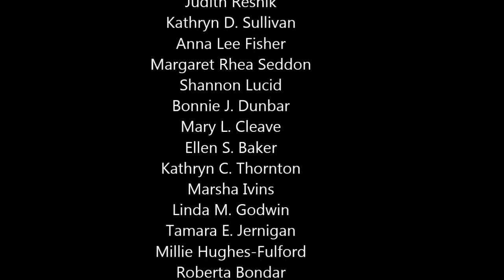Femei astronaut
Valentina Tereshkova
Svetlana Savitskaya
Sally Ride
Judith Resnik
Kathryn D. Sullivan
Anna Lee Fisher
Margaret Rhea Seddon
Shannon Lucid
Bonnie J. Dunbar
Mary L. Cleave
Ellen S. Baker
Kathryn C. Thornton
Marsha Ivins
Linda M. Godwin
Tamara E. Jernigan
Millie Hughes-Fulford
Jan Davis
Mae Jemison
Susan J. Helms
Ellen Ochoa director NASA
Janice E. Voss
Nancy J. Currie
Chiaki Mukai
Yelena V. Kondakova
Eileen Collins
Wendy B. Lawrence
Mary E. Weber
Catherine Coleman
Susan Still Kilrain
Kalpana Chawla
Kathryn P. Hire
Janet L. Kavandi
Julie Payette
Pamela Melroy
Peggy Whitson 583 ore in spatiu
Sandra Magnus
Laurel B. Clark
Stephanie Wilson
Lisa Nowak
Heidemarie M. Stefanyshyn-Piper
Anousheh Ansari
Sunita Williams
Joan Higginbotham
Tracy Caldwell Dyson
Barbara Morgan
Yi So-yeon
Karen L. Nyberg
K. Megan McArthur
Nicole P. Stott
Dorothy Metcalf-Lindenburger
Naoko Yamazaki
Shannon Walker
Liu Yang
Wang Yaping
Jeanette J. Epps
Serena M. Auñón
Anne McClain
Christa McAuliffe
Christina Hammock
Claudie Haigneré
Nadezhda Kuzhelnaya
Jessica Meir
Kathleen Rubins
Nicole Aunapu Mann
Patricia Robertson
Roberta Bondar
Yelena Serova
Samantha Cristoforetti
Yvonne Cagle